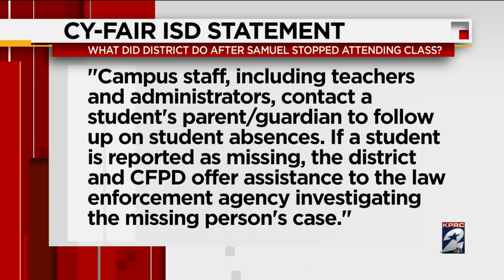New message from mother of Samuel Olson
The child's body found in a motel room is believed to be missing Houston boy